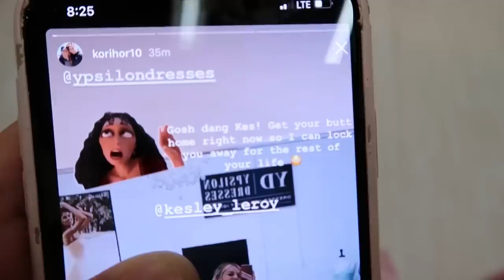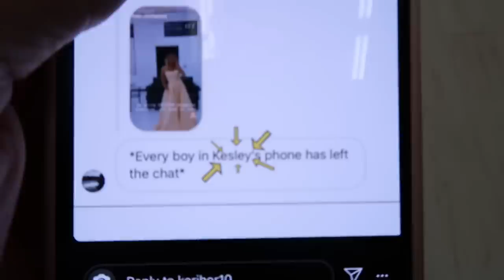PROM Dress Shopping | The LeRoys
Our kiddos!!!
Kesley 16
Logan 13 (angel in heaven)
Rhett 12
Reese 10
Perri 8